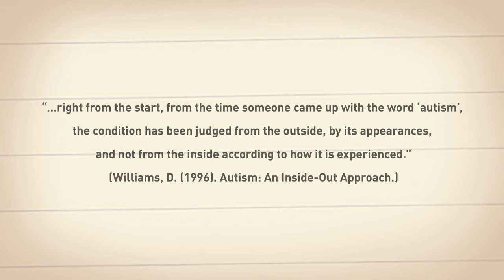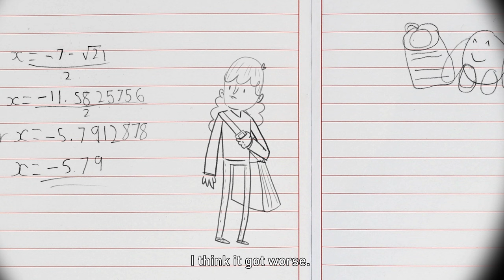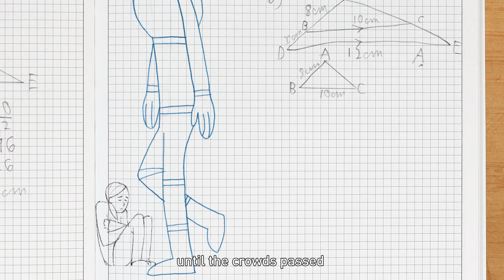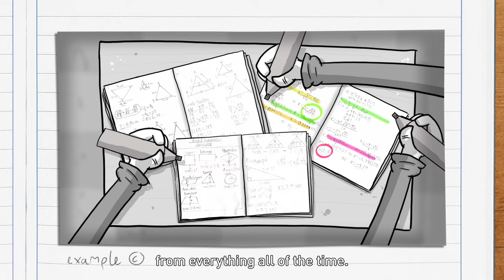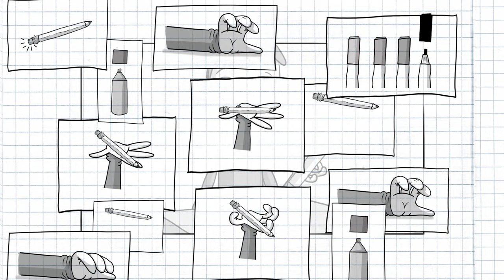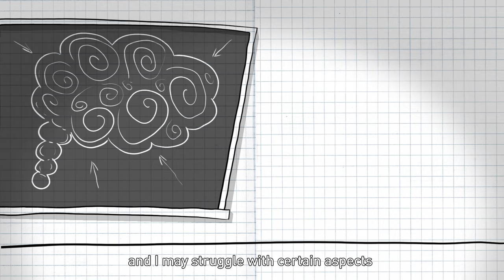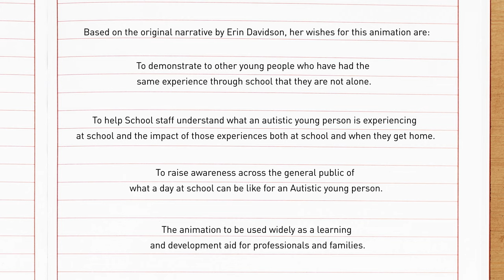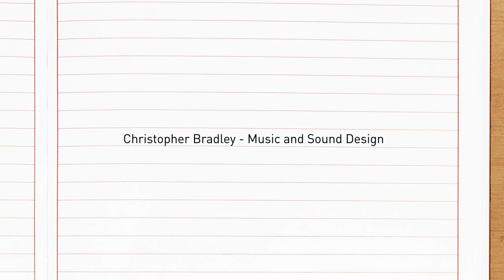Walk In My Shoes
Walk In My Shoes’ is the first educational training tool from the Donaldson Trust.

Created in partnership with Erin Davidson, a 17-year-old currently supported by the Trust’s JunX10n transitional support service, the animation aims to increase understanding of neurodiversity and reflects Erin’s experiences at the age of 14.

The animation shares Erin’s story about living as an autistic young person and the huge impact this can have on every aspect of life. It brings to life the often-unseen realities faced by many neurodiverse people across the UK and provides examples of how to support neurodiverse people from a young age.